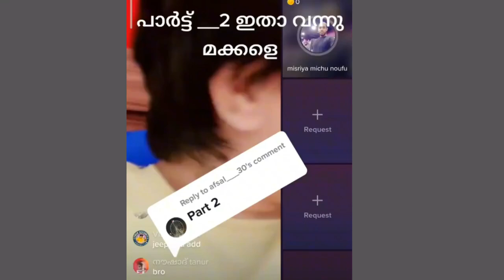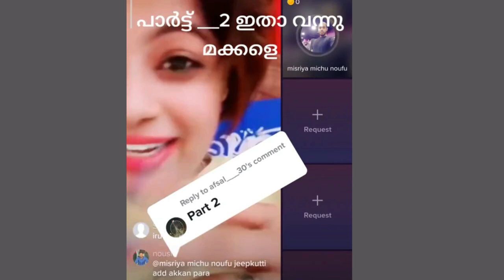ലൈറ്റ് ഓണ്,ഓഫാക്കിയാൽ രാത്രിയും പകലും മാറുന്ന സ്ഥലം |ഇഞ് വല്യ മൂപ്പനാണെന്ന്‌ അറബിയോട് പറയട്ടെ kareem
ലൈറ്റ് ഓണ്,ഓഫാക്കിയാൽ രാത്രിയും പകലും മാറുന്ന സ്ഥലം | അറബികൾ വരെ ഞെട്ടിപോകുന്ന സംസാരം|കരീം വേറെ ലെവൽ